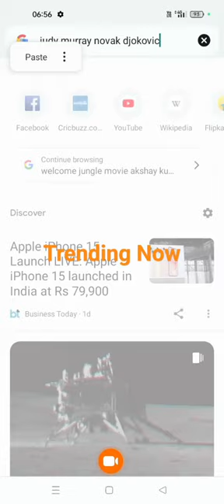judy murray novak djokovic